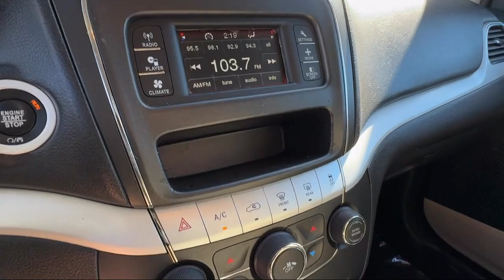2018 Dodge Journey SE Sport Utility San Diego Carlsbad National City Chula Vista Alpine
2018 Dodge Journey SE Sport Utility Stock Number: 241270 Vin:3C4PDCAB8JT172124.

327 El Cajon Blvd.